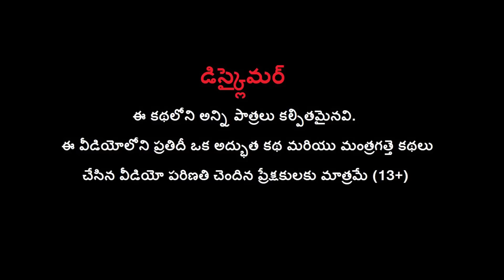రైలు గేదె దొంగ - TRAIN BUFFALO THIEF Story | Telugu Moral Stories | BULBUL TV Telugu Kathalu Videos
Watch రైలు గేదె దొంగ - TRAIN BUFFALO THIEF Story | Telugu Moral Stories | BULBUL TV Telugu Kathalu Videos.